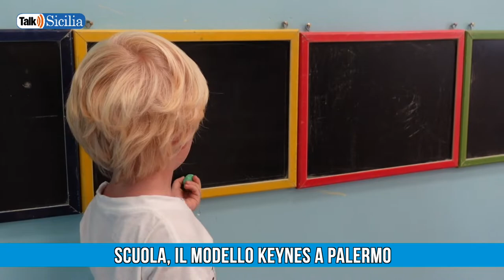Scuola, il modello Keynes a Palermo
Talk Sicilia - Fabrizio Capanna